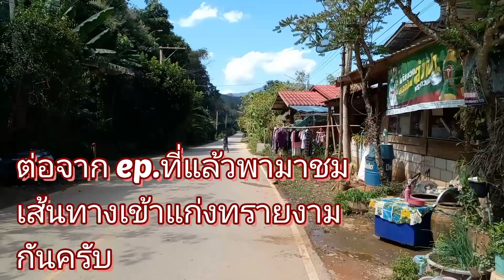ทริปขับรถพาเที่ยว ep.3 (แหล่งท่องเที่ยวในจังหวัดอุตรดิตถ์)